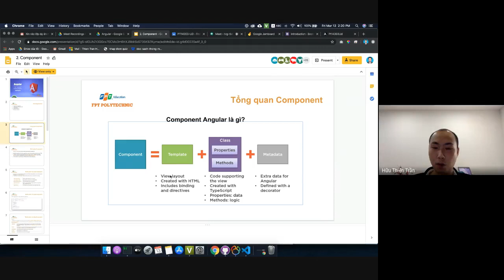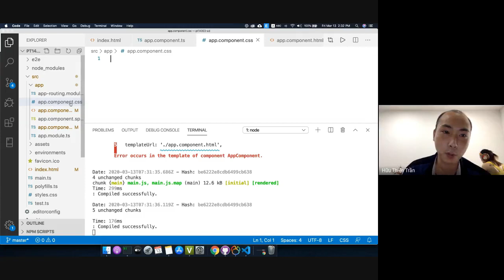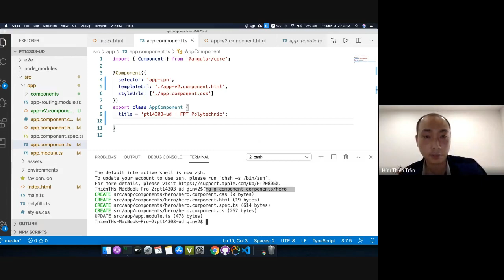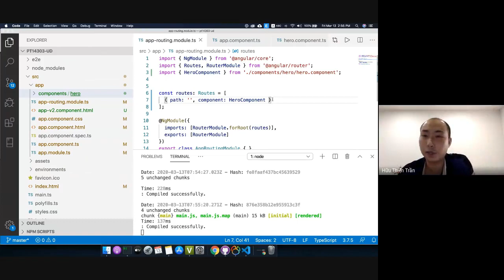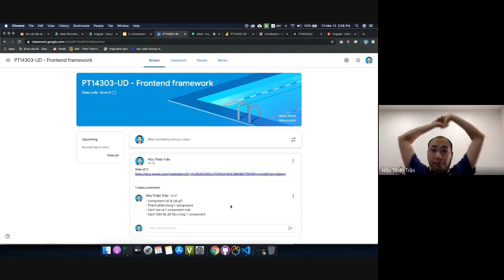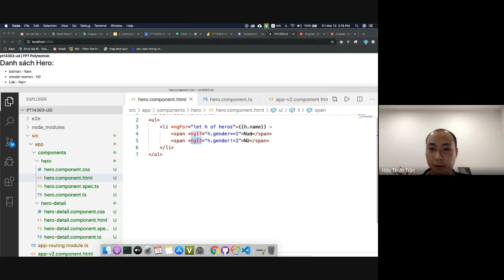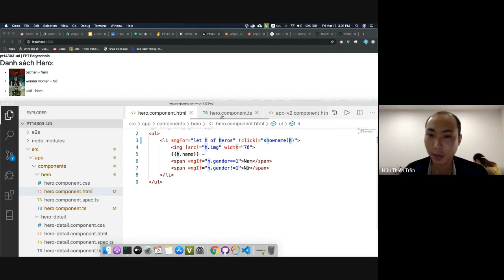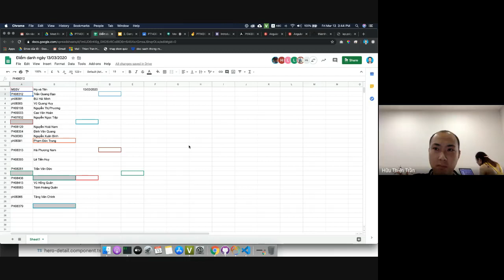Bài 2: Component và hiển thị dữ liệu trong component